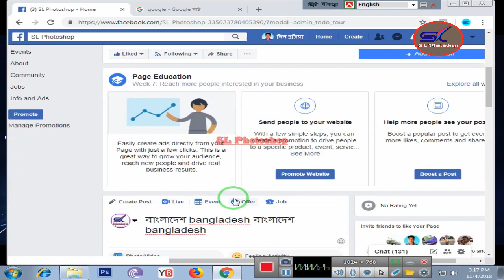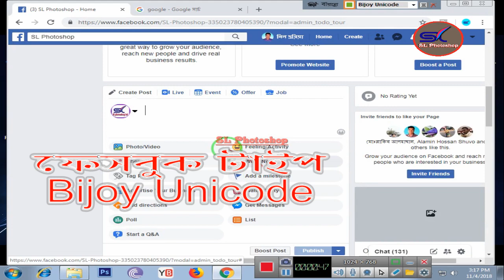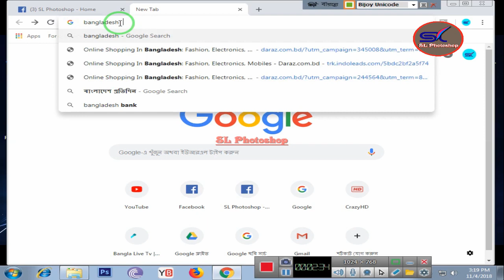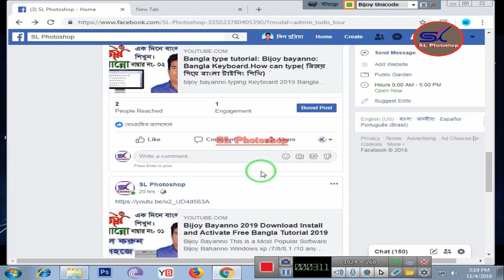facebook bangla typing with Bijoy software ( ফেসবুকে কিভাবে বাংলা লেখবেন বিজয় ‍এর সাহায়্যে)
facebook bangla typing with Bijoy software ( ফেসবুকে কিভাবে বাংলা লেখবেন বিজয় ‍এর সাহায়্যে) ২০১৯

Bangla typing with bijoy bayanno-(change font before starting) বিজয় দিয়ে বাংলা টাইপিং শিখি Bangla typing is not a easy things.We will make Bangla typing easy for you.We will teach you bangla typing with bijoy banno. How To Speed Up Your Type / Typing Without Looking Keyboard Bangla Tutorial - 2018 How To Speed Up Your Type / Typing Tutorial ( ইংরেজীতে দ্রুত টাইপ শিখুন ) Without Looking Keyboard My Social Media account  শুধু মুখে বলুন বাংলা লিখা হয়ে যাবে | How To Write Bangla by Voice Command With Gboard | Bangla How To Write Bangla by Voice Command With Gboard | Bangla | Welcome to YouTube Bangla channel. Here you can find a lot of How to type Bangla using Bijoy 52 (বাংলা টাইপ শিখুন সবচেয়ে সহজ পদ্ধতিতে কিভাবে ৭ দিনে কম্পিউটার টাইপিং শিখবো?- How To Learn Typing: Bangla Tutorial সহজে মাত্র ৭ দিনে টাইপিং শিখুন। আজকের ভিডীওতে আমি দেখিয়েছি কিভাবে আপনি
Bangla type tutorial: Bijoy bayanno: Bangla Keyboard. How can type Bangla How to write Bangla and English in MS Word 2013
Microsoft Word Bangla Tutorial Macros, ( Latest Version 2013 )HD
How to Type bangla in android phone How to write bangla in android phone Ridmik Keyboard Software Bijoy Typing Tutor FullVersion Download [ New Bangla Tutorial Tips Bijoy Typing Tutor fullversion free Download  How to write bangla using Avro keyboard How to Write Bangla in Any Software (Photoshop, AE, Premiere Pro, Camtasia. There's a huge complication of writing Bangla in different graphics designing software like Photoshop, After Effects, Premiere Pro, How to Type Bangla With Avro Phonetic This video is contains a hands-on tutorial describing how to write Bangla with Avro Phonetic. --- এই ভিডিওতে অভ্র ফোনেটিক দিয়ে .how to write bangla in facebook .( ফেসবুক এ কিভাবে বাংলা লিখবো ) How To Write Bangla On Videoscribe | Bangla Tutorial | Best Video Editing Software It is one of the best whiteboard animation ...How to Type Bangla or Bengali in Android Mobile [Bengali / Bangla] How to write Bijoy Bangla and Avro in MS Word , Facebook, Email, Whatsup Latest Version মাই্ক্রোসফট ওয়ার্ডে একসাথে বাংলা ও ইংরেজী টাইপ করা How to type Bangla fonts in Photoshop using Avro Keyboard? How to type Bangla fonts in Photoshop using Avro Keyboard. Write Bangla in Photoshop very smoothly with this tutorial. How to type bangla online without any software using google keyboard 2019